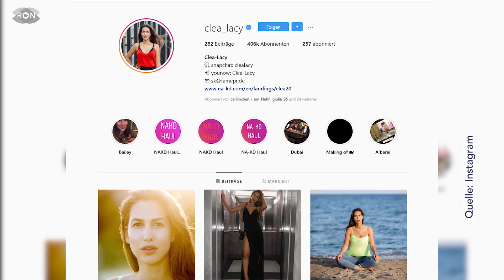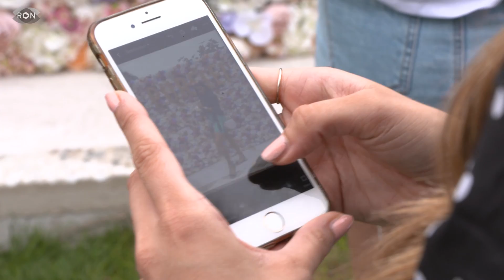Fulltime-Job Blogger | RON TV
Romina Thieme ist nicht nur Social-Media-Reporterin bei RON, sondern auch Bloggerin - und das mit über 200.000 Followern. Aber wie lebt es sich eigentlich so als Instagram-Sternchen? Und vor allem: Kann man davon leben?
Andreas Notz hat Romina Thieme einen Tag auf einem Blogger-Event in Weisenheim am Berg begleitet.